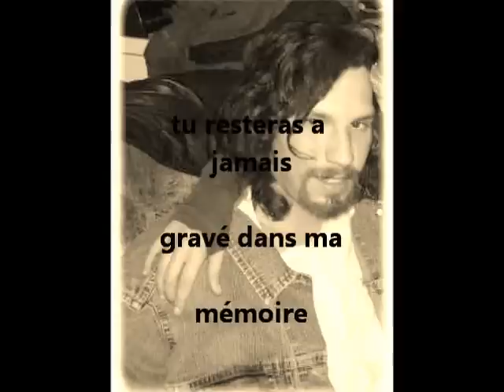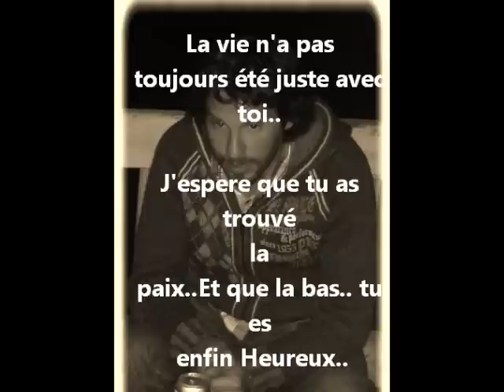martin girard 1979-2011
adieu mon ami.. repose en paix